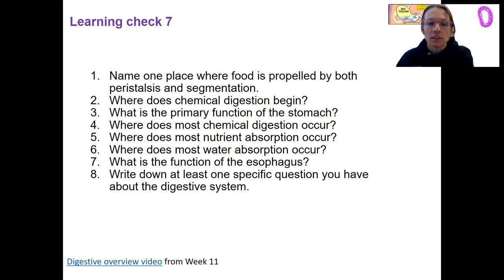11 learning check